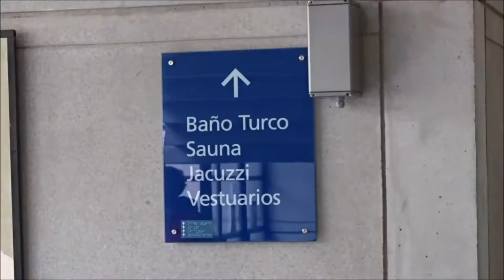Centro de Alto Rendimiento Joaquín Blume